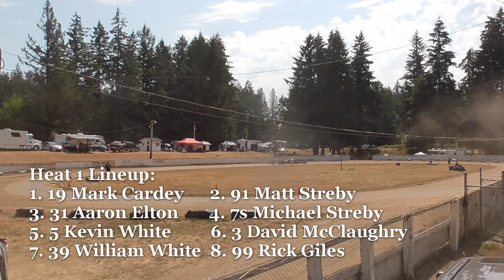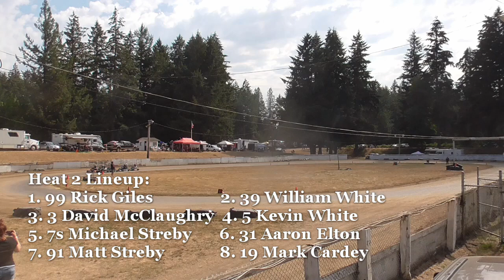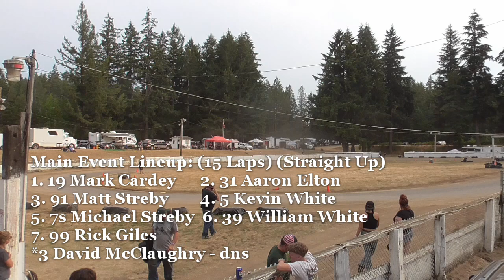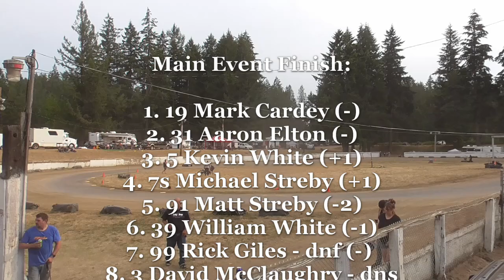Streby Speedway Kart Tour Race #8 at Rainer Cyclebowl "Betty Boop" Memorial (8/17/24)